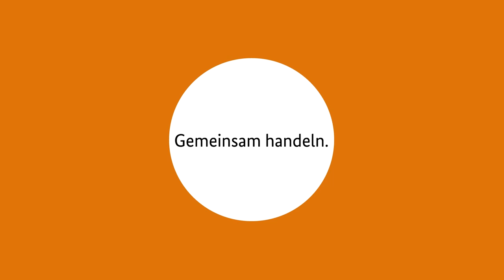Kochen ohne Strom: Ein Notfallvorrat. Peter Winters Feldküche 2 (Projekt Notfallkochbuch)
Katastrophenschutz-Experte Peter Winter gibt uns einen Einblick in seinen eigenen Notvorrat – persönliche Tipps zur Vorratshaltung inklusive!

Was tun, wenn nach einer Katastrophe der Strom zum Kochen ausfällt? Das Projekt Notfallkochbuch hilft bei der Beantwortung dieser Frage: Bei einem Rezeptwettbewerb wurden aus der Bevölkerung Rezeptvorschläge für den Fall der Fälle eingereicht, von denen die besten 50 Beiträge im geplanten Notfallkochbuch "Kochen ohne Strom" veröffentlicht werden. Zusätzlich präsentieren wir auf unseren Kanälen weiteres Hintergrundwissen, hilfreiche Infos und Praxistipps.

Das Buch wird Ende September 2021 unter dem Titel ‚Kochen ohne Strom‘ im Buchhandel erscheinen:

Bundesamt für Bevölkerungsschutz und Katastrophenhilfe (Hrsg.): „Kochen ohne Strom. Das Notfallkochbuch – Die 50 besten Rezepte für Alltag, Camping und Notfall“, Bassermann Ver-lag 2021, ISBN 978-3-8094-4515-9.

Das Projekt Notfallkochbuch ist eine Gemeinschaftsinitiative der Bonner Hilfsorganisationen, des THW Bonn-Beuel, der Feuerwehr Bonn und des Bundesamts für Bevölkerungsschutz und Katastrophenhilfe. Alle Informationen zum Projekt finden Sie auf der Website des BBK:

Freesound.org/Daronoxus